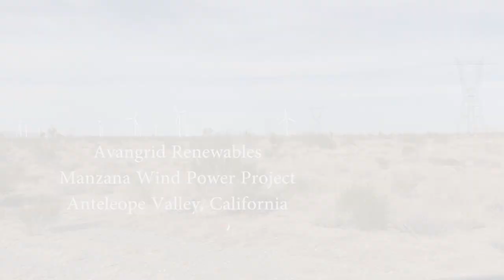Manzana, Tehachapi Pass and Mojave Wind Farms. Kern County, California, April 2021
Avangrid Renewables Manzana Wind Power Project wind farm in the Northern Antelope Valley
Tehachapi Pass Wind Farm
Mojave Wind Farm
All located in Kern County, California.  Observe derelict and abandoned wind turbines in the Mojave Wind Farm.  There are thousands of abandoned wind turbines in the Tehachapi Pass and Mojave Wind Farms.